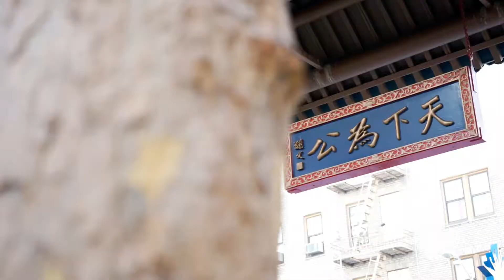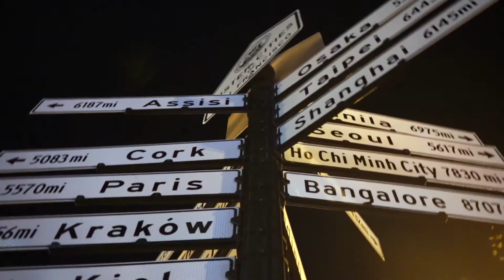Travel 005 | San Francisco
We celebrated our wedding anniversary at San Francisco this December. Such a fun city. We want to comeback to do more exploring!

Arc North - Meant To Be (ft. Krista Marina)